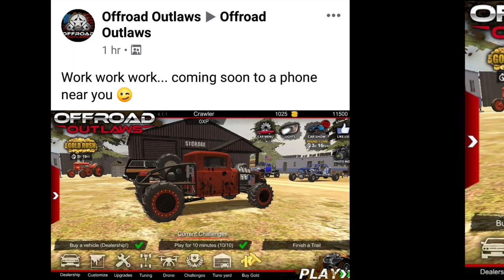More Offroad Outlaws V4.5 Update News CONFIRMED! - Coming Soon To A Phone Near You 😉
There giving us another view of the yard fellas. Looking like a barn yard. I got a gut feeling it'll be released July 4th for some reason.

All donations will go back in to the channel for film equipment, stickers, ect!